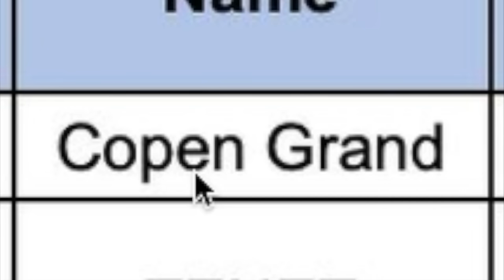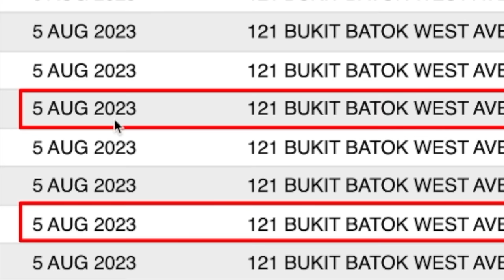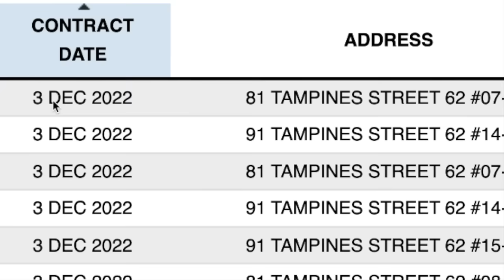Are property prices going up or down? Revealing opportunities in Singapore!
Land price has been going up year after year, record after record

I will be sharing the following:
What is the estimated EC launch price in 2025
What are the opportunities following this record land price
What do you think of the 2 opportunities that I shared?

Which project do you like? Why?
I would love to hear from you by commenting below!

🔥 Upcoming property webinar "Where are all the growth area opportunities now?”